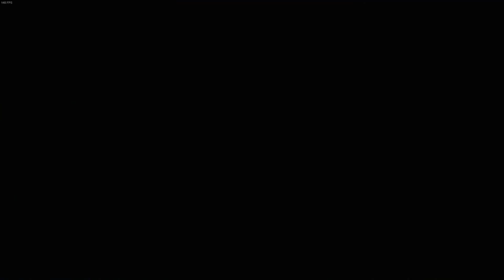Ry-X Inferno 4k AK47 #3 Mar 24 2018